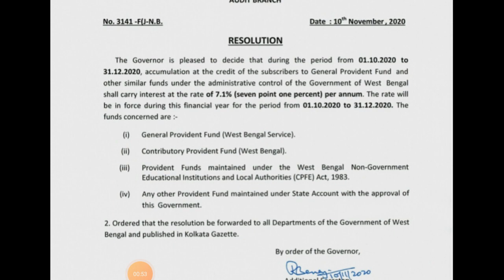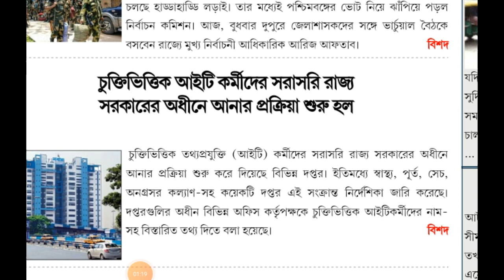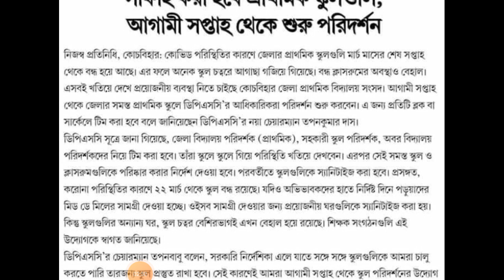Very important news for govt.employees and teachers